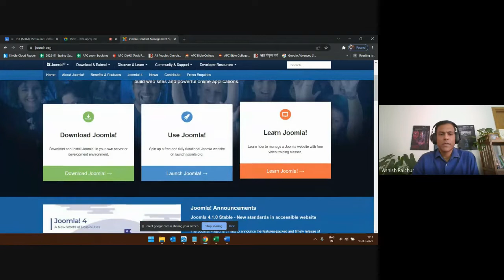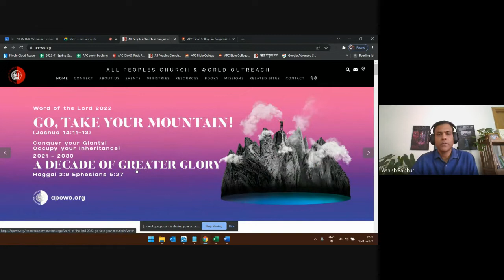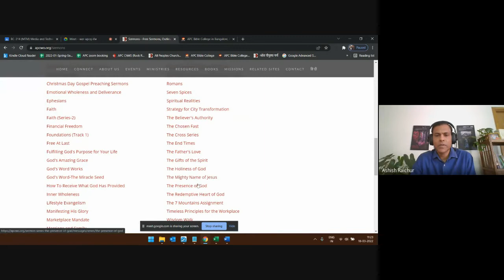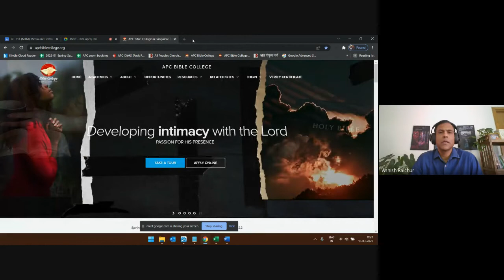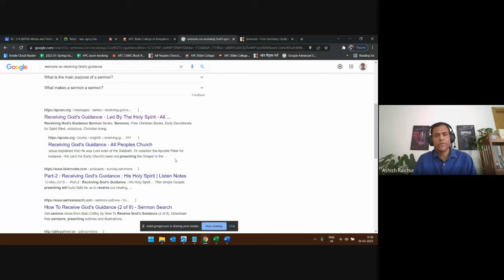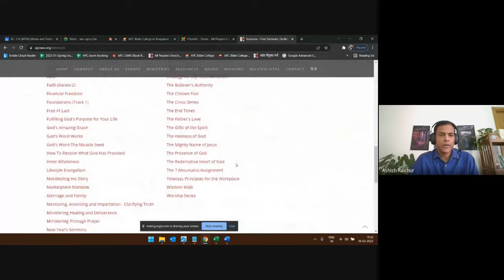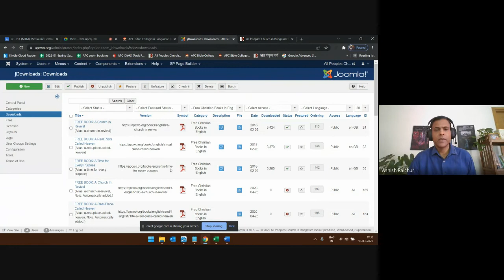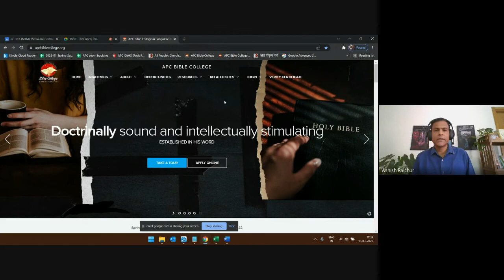Media and Technology in Ministry | Lecture 16 : BC314-MTM-20220318